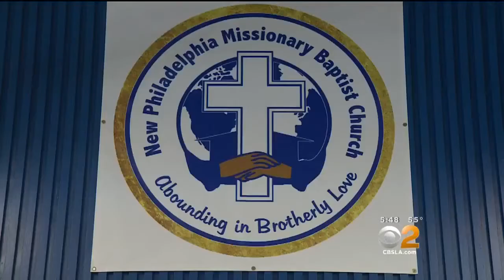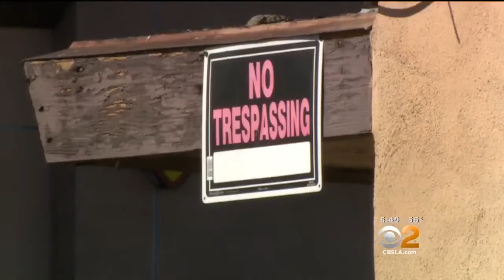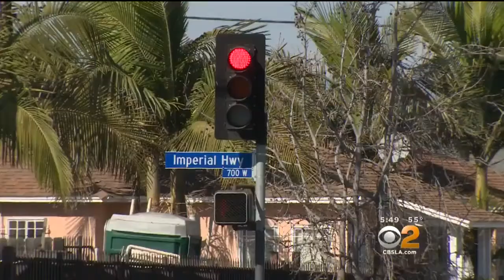2 On Your Side: Church Break-Ins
The pastor of a South LA church broken into several times says requests for help have fallen on deaf ears. Kristine Lazar reports.